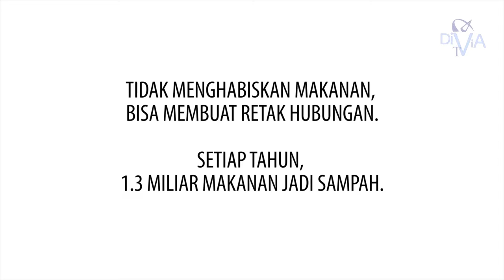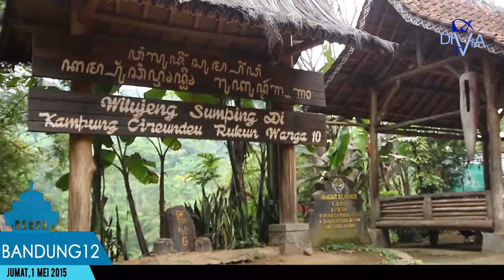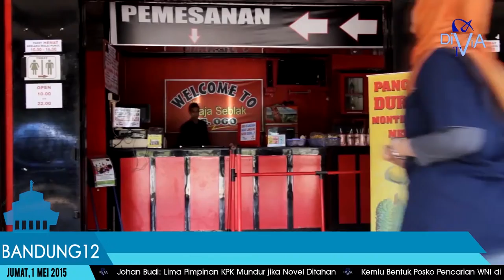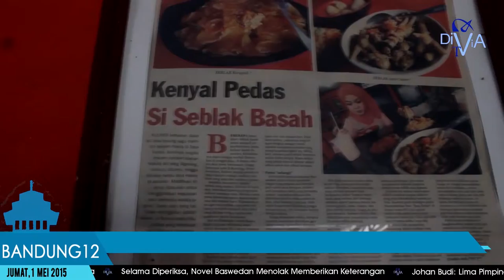BANDUNG 12 - Jurnalisme Televisi, Jurnalistik Fikom Unpad 2015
Program Divia TV Fakultas Ilmu Komunikasi, Universitas Padjadjaran.

Kru Bandung 12:

- Produser:
  Jannisha Rosmana Dewi (@jannishard)

- Asisten Produser:
  Nisa Ummu Rumaisha (@adenn_)
  Teguh Setiyo Wibowo (@tyowibowo30)

- Penulis Naskah:
  Dhio Faiz Syarahil (@dhiofaiz)
  Budiarti Utami Putri (@theresiiaputri)
  Tantyo Anon P. (@tantyoap)

- Pembaca Berita:
  Jannisha Rosmana (@jannishard)
  Rahmantyo Fauzi (ig: @rhmnf twitter: @oomrahman)

- Narator:
  Ziaulika Urbach Zaen (@ziaulikauz)

- Reporter:
  Wibi Pangestu Pratama (@wbpratama)

- Kamerawan:
  Indra M. Suhyar (@indrasuhyar)
  M. Hafizhuddin (@KangApis)

- Penyunting Gambar :
  Jannisha Rosmana (@jannishard)
  M. Hafizhuddin (@KangApis)

- Desain Grafis
  M. Hafizhuddin (@KangApis)